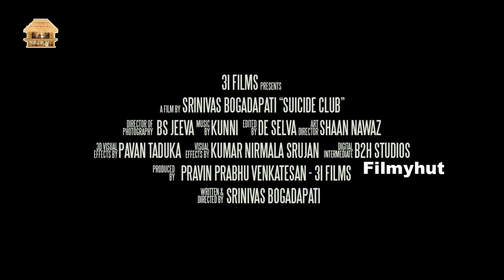Suicide Club Movie Trailer | Shiva | Prawin | Chandana | Telugu Movie 2019